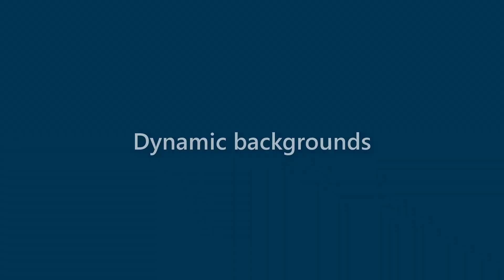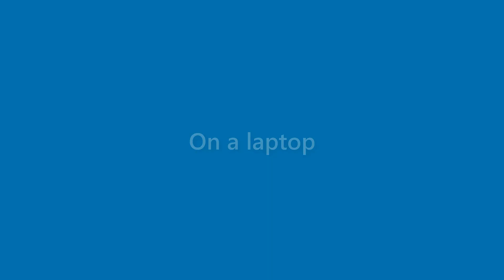Maurice Tanner - appearance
Name Look - Maurice Tanner - appearance. In this video we present "Maurice Tanner" name look and feel in various scenarios.
This video will cover:
How does "Maurice Tanner" look as a personal letterhead?
How does "Maurice Tanner" look on a business card?
How does "Maurice Tanner" look on a computer/laptop screen?
How does "Maurice Tanner" look with different background colors?
How does "Maurice Tanner" look with various fonts?